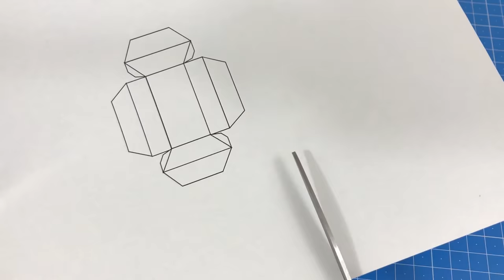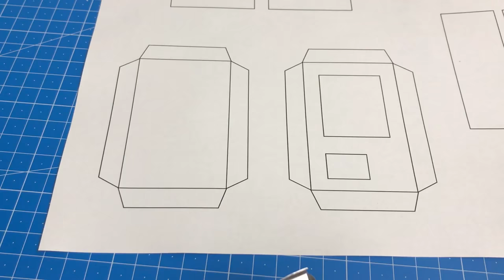Making Mini Electric Room Heater DIY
Welcome to new tutorial. Hope you enjoy watching this video.

Materials :

Glass Tube(a heat-resistant tube)

Power Supply over 12V~ or Switching power supply
(It can vary depending on the thickness of the nichrome wire you use)

Nichrome wire

Also,. need coke cans and your hands.

BGM